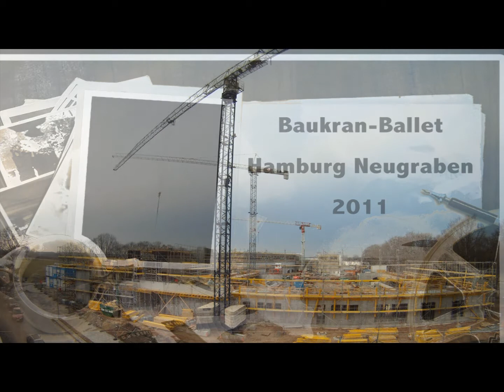2011 Baukran-Ballett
Timelapse